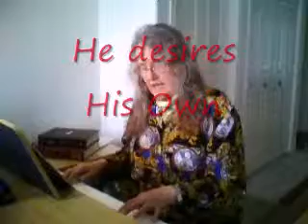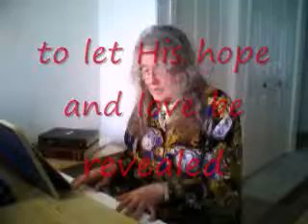JESUS HAS A PLAN FOR ALL LIFE with lyrics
Joshua 3:10 ... Psalm 37 ... Isaiah 11:2 ... John 3 ... Romans 5 ... Revelation 19 ... Isaiah 35 ...
THERE IS A LIVING GOD,
JESUS HAS A PLAN FOR ALL LIFE ...
It is His Desire to Live and Love
through those that He has saved ... 1007
original song by elaine gordon ITL